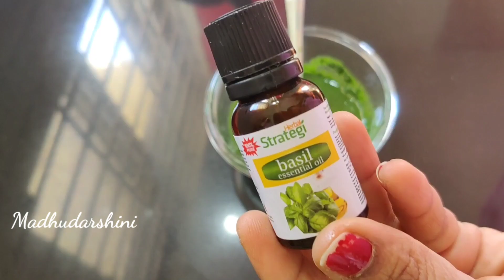Easy Homemade Neem Soap l ఇంట్లోనే Neem Soap చేసుకొని మీ చర్మ సౌందర్యాన్ని పెంచుకోండి l Neem Soap